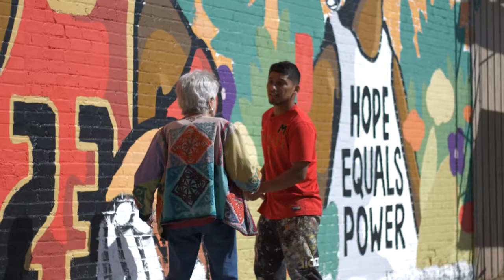3rd Street // Homestretch & Appreciation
The 3rd St. Mural is almost complete and it's looking amazing! It's been rad capturing the process and seeing others appreciate what Jube's been hard at work doing for the community.

Enjoy this fun little video.